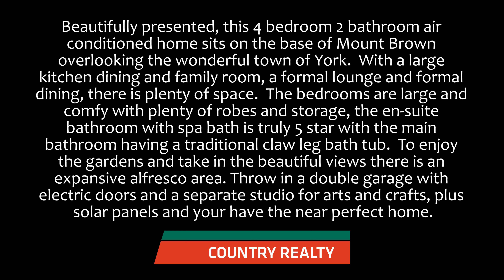115 Herbert Road, York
NOW THIS IS A HOME TO BE REALLY PROUD OF.
Houses can have similar features but to be a home it has to have that special feeling.  You will find that special feeling here.  Beautifully presented, this 4 bedroom 2 bathroom air conditioned home sits on the base of Mount Brown overlooking the wonderful town of York.  The large kitchen dining and family room just brings people together be it a couple or a whole gaggle of family members.  You also have a formal lounge and formal dining.  The bedrooms are large and comfy with plenty of robes and storage, the en-suite bathroom with spa bath is truly 5 star with the main bathroom having a traditional claw leg bath tub.  And every room has a lovely outlook over the gorgeous gardens.  And to enjoy those gardens and take in the beautiful views there is an expansive alfresco area for lazy Sunday lunches with appropriate nibbles and cordial. Throw in a double garage with electric doors and a separate studio for arts and crafts, plus solar panels and your have the near perfect home.  The only thing missing is you.
Call Lui now on 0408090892 for a private viewing.  You will thank me for it.